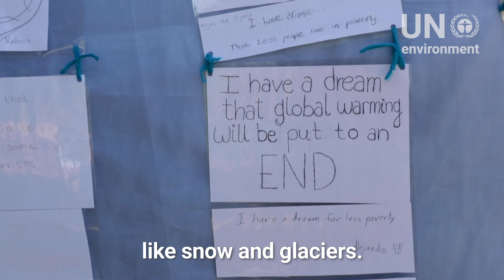2019UNEA4 Video FNvideo 1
Globetree at UNEA 4 March 2019